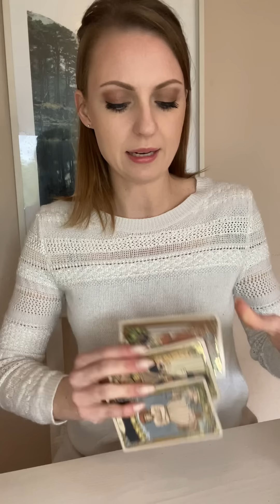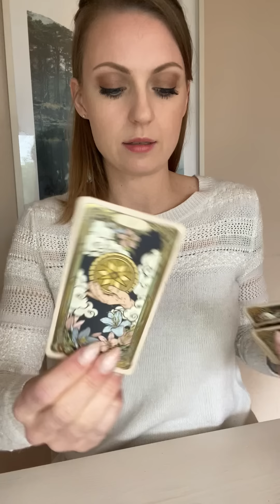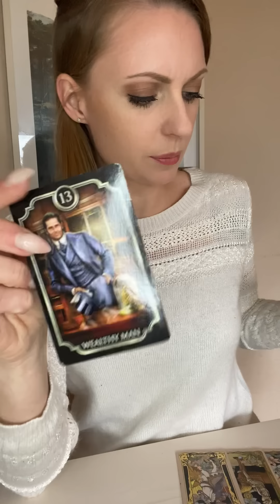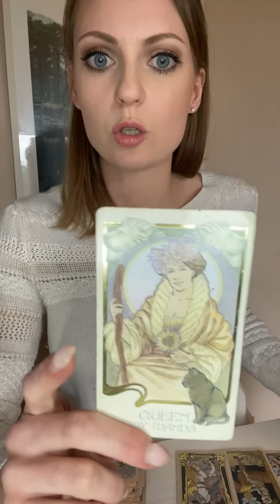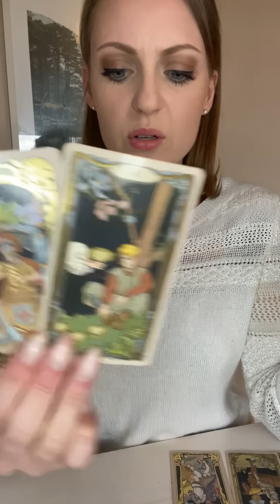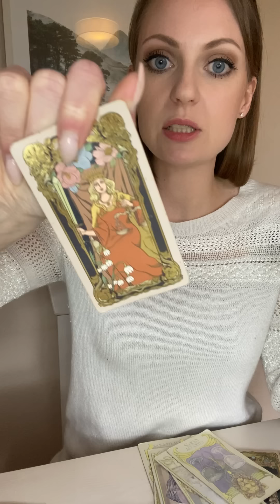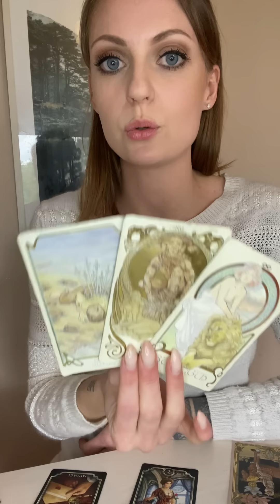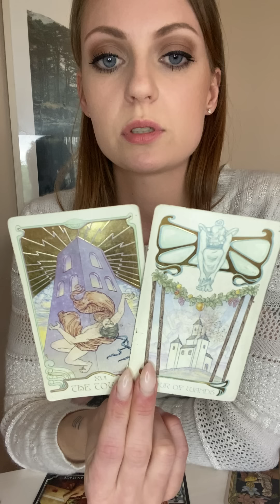ARIES | ADVICE • You never received this Court Letter 📬💰 Stolen Inheritance & Intentional Lying